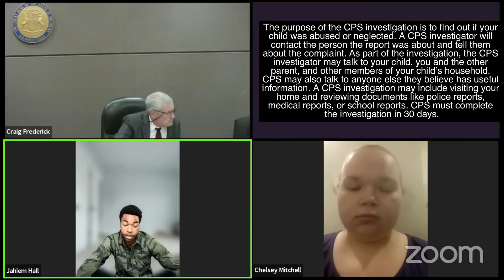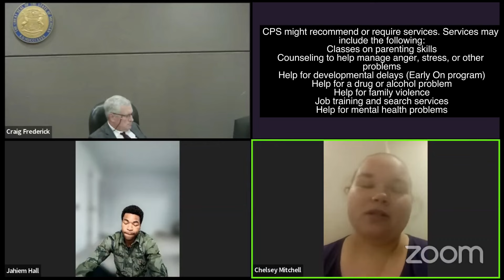Mom Has Unstable Housing and Is Constantly Moving | Motion to Change Custody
This is a custody hearing involving Jahim Hall (father) and Chelsea Mitchell (mother) regarding their daughter, Harmony Lee Mitchell.

Here's a breakdown of the key points:

Father's Arguments for Custody:

Mother's Instability: Jahim claims Chelsea has unstable housing, constantly moving between her mother, best friend, and father's homes.
Mother's Lack of Support: He alleges Chelsea has begged for food and items online while he has consistently offered support.
Harm to Harmony's Well-being: He expresses concern over Harmony's weight and mentions a diaper rash incident that allegedly went untreated for two weeks.
Mother's Relationship with Alleged Abuser: He raises concerns about Chelsea's relationship with her other child's father, who he claims is an alleged molester.
Mother's Unreliability with Parenting Time: He argues that Chelsea doesn't follow court orders regarding visitation and blocks him from seeing Harmony.
Mother's Counter-Arguments:

Diaper Rash: Chelsea explains she took Harmony to the ER and followed the doctor's advice, ultimately seeking a prescription for a different diaper cream because standard creams weren't effective.
Alleged Abuser: She denies the claims about the alleged molester and points out there are no convictions or investigations.
Stable Housing: While admitting to moving, she doesn't elaborate on the reasons or deny having stable housing currently.
Communication: She acknowledges challenges in communication with Jahim but asserts she's not violating court orders regarding visitation.
Court's Decision:

Referral to Friend of the Court: The judge orders a parenting time evaluation by the Friend of the Court, a neutral third party who will investigate the situation and make recommendations.
App Close Communication: Both parties are ordered to communicate solely through App Close, a communication app, to ensure clear and documented interactions.
Contingent Custody Order: No change in custody is made at this time, but the judge indicates that if the Friend of the Court's evaluation supports Jahim's claims, a custody change might be considered.
Overall:

The hearing is a heated exchange, with both parents voicing concerns and accusations. The judge acknowledges the challenges but defers a final decision pending the Friend of the Court's assessment. This is a common practice in custody cases, as it allows for a thorough investigation of the family's circumstances before making a final decision on custody and visitation.